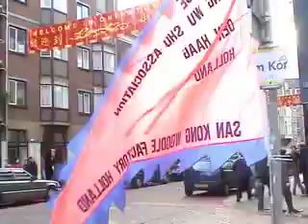Leeuwendans Den Haag 2004.mov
Leeuwendans bij het Chinese Nieuwjaarsfestival in Den Haag, 2004